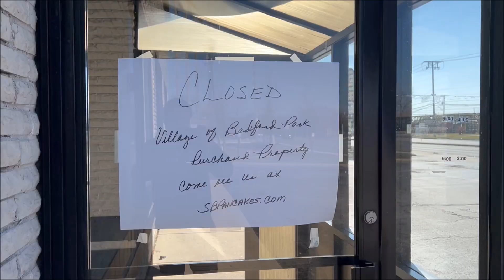Southern Belle's Bedford Park Closes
Southern Belle's Pancake house and restaurant closed in Jan 2024. The property was bought by Bedford Park.